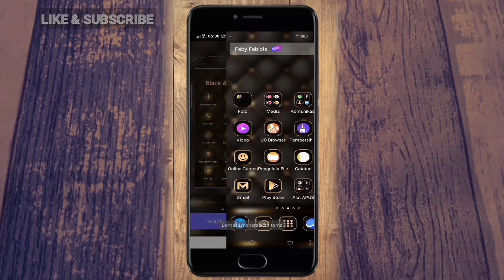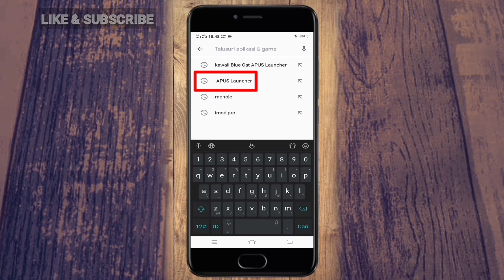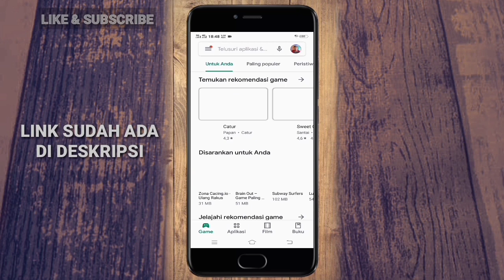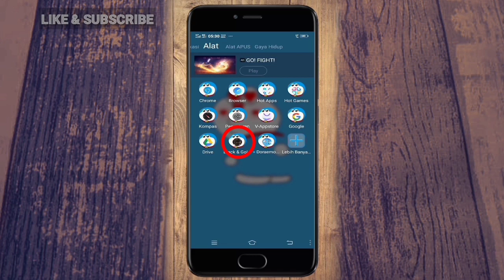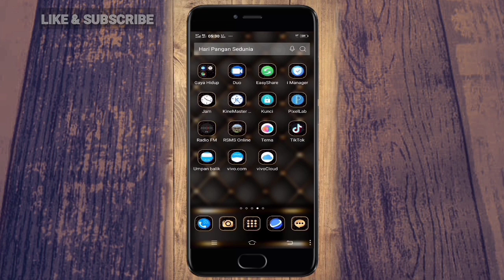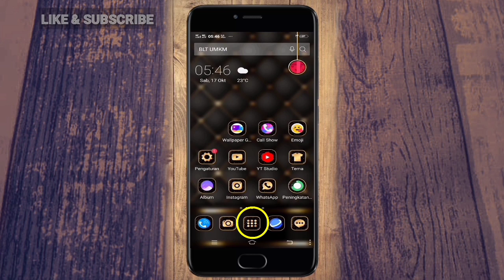Cara Pasang Tema Vivo Permanen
Hai teman teman.di kesempatan kali ini saya berbagi tutorial yaitu. Cara pasang tema vivo permanen.

Nah ini cara memasang atau mengganti tema yang keren bagus.tidak membosankan dan tidak perbayar.

Untuk lebih jelasnya agar tidak gagal paham.

Kalo ini bermanfaat silakan tekan.
BAGIKAN VIDEO INI
TINGGALAKN KOMENTAR

Musik intro : koleksi audio YouTube
Judul : 8th world wonder
Artis : RUVC